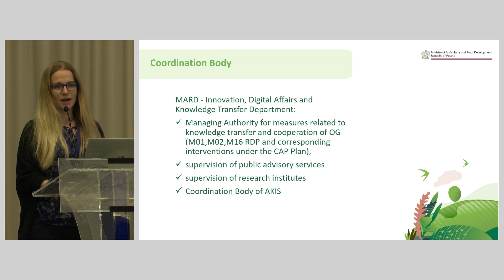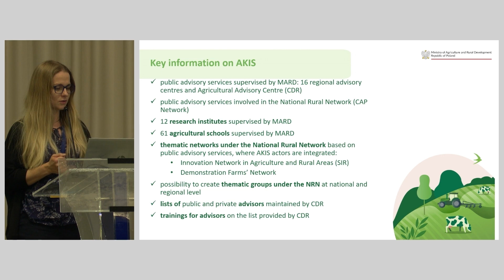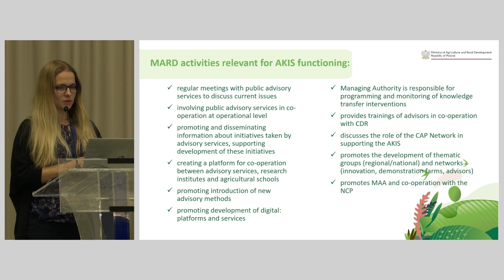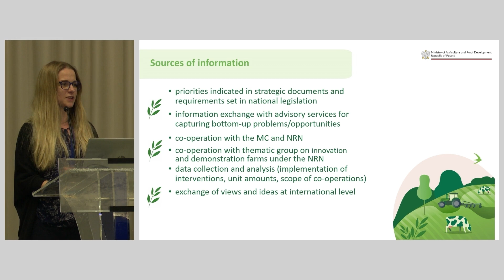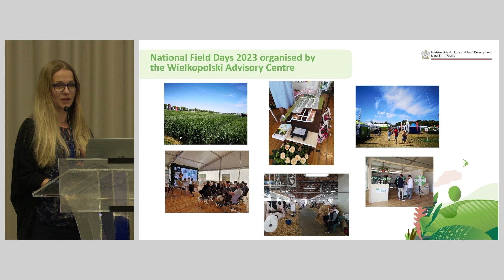Day 1 AKIS Seminar: Ewa Grodzka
Watch the presentation of Ewa Grodzka, Ministry of Agriculture and Rural Development, Poland, at day 1 of the EU CAP Network Seminar 'Fostering an effective and integrated AKIS in Member States', 14-15 June 2023, Vilnius, Lithuania.